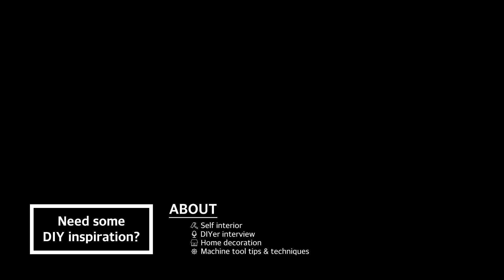전동 드라이버와 수동 드라이버를 동시에!!USB 충전식 전동 드라이버!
전동과 수동의 진정한 하이브리드!!
4개국 특허받은 기술과 월등한 스피드로 작업이 편리해집니다~!

손잡이닷컴의 DIY cast를 구독하시면 DIY의 다양한 제품과 정보를 얻으실 수 있습니다.

손잡이닷컴의 다양한 이벤트와 정보를 페이스북에서 만나보세요!